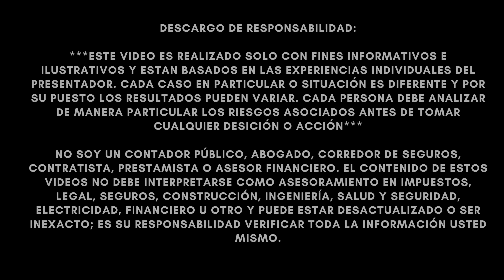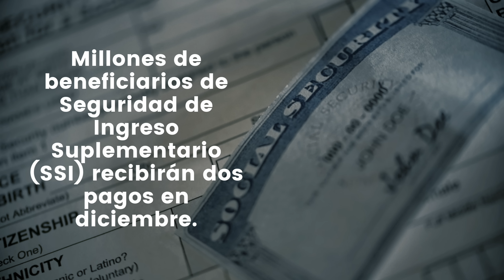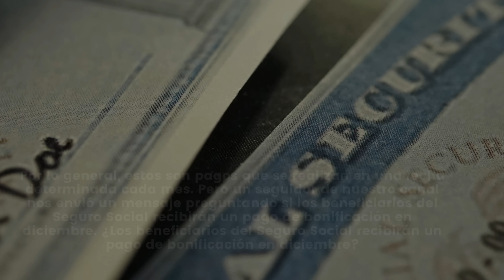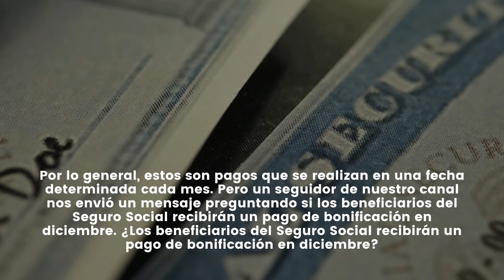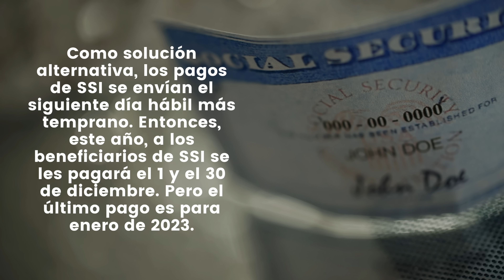SEGURO SOCIAL Y SSI ENVIARÁN UN NUEVO CHEQUE A MILLONES DE BENEFICIARIOS EL 30 DE DICIEMBRE!!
NOTICIAS ULTIMO MINUTO  - URGENTE! SEGURO SOCIAL Y SSI ANUNCIA DOS NUEVOS CHEQUES PARA EL 30 DE DICIEMBRE | EL BONO ESPECIAL!! - MUY BUENA INFORMACION - NOTICIAS DEL DIA!

Millones de beneficiarios de Seguridad de Ingreso Suplementario (SSI) recibirán dos pagos en diciembre.

En 1935, se creó el Seguro Social para pagar a los trabajadores jubilados de 65 años o más un ingreso continuo después de la jubilación. Ahora, 1 de cada 5 estadounidenses recibe un beneficio del Seguro Social de la Administración del Seguro Social de EE. UU. (SSA).

Por lo general, estos son pagos que se realizan en una fecha determinada cada mes. Pero un seguidor de nuestro canal nos envió un mensaje preguntando si los beneficiarios del Seguro Social recibirán un pago de bonificación en diciembre. ¿Los beneficiarios del Seguro Social recibirán un pago de bonificación en diciembre?

No, los beneficiarios del Seguro Social no recibirán un pago de bonificación en diciembre. Millones de beneficiarios de Seguridad de Ingreso Suplementario (SSI) recibirán dos pagos en diciembre, pero el segundo no es un pago adicional. En cambio, el segundo depósito es solo el pago de enero un par de días antes.

Los pagos del Seguro Social se envían en un horario estricto . La mayoría de los beneficiarios reciben sus pagos el segundo, tercer o cuarto miércoles de cada mes, según su fecha de nacimiento. Pero AARP dice que las personas que reciben Seguridad de Ingreso Suplementario (SSI ), como las personas ciegas, discapacitadas o mayores de 65 años con recursos financieros muy limitados, generalmente reciben esos pagos el primer día del mes. Esto puede ser un problema si el primero cae en un fin de semana o feriado federal cuando los bancos están cerrados, como sucede el domingo 1 de enero de 2023.

Como solución alternativa, los pagos de SSI se envían el siguiente día hábil más temprano. Entonces, este año, a los beneficiarios de SSI se les pagará el 1 y el 30 de diciembre. Pero el último pago es para enero de 2023.

A principios de este año, los beneficiarios de SSI recibieron dos pagos en abril y septiembre (estos últimos pagos fueron para mayo y octubre). AARP dice que el mismo ajuste de horario también se aplica a otros pagos del Seguro Social si la fecha cae en un feriado.